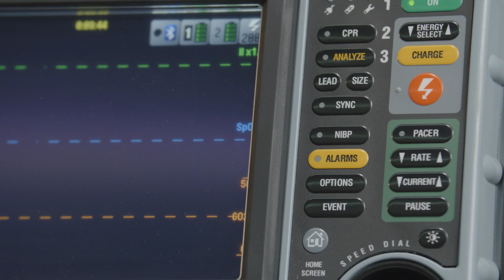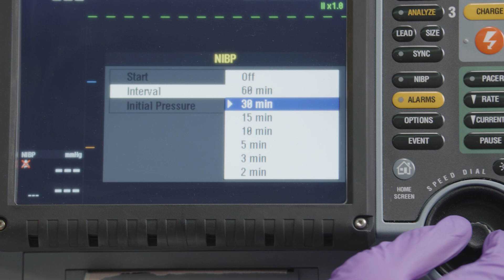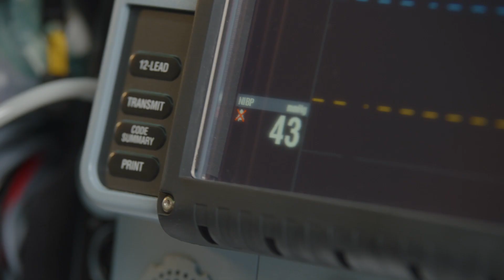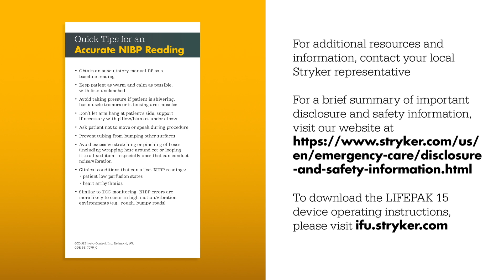LIFEPAK 15 NIBP Power Tips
LIFEPAK 15 monitor/defibrillator NIBP tips.